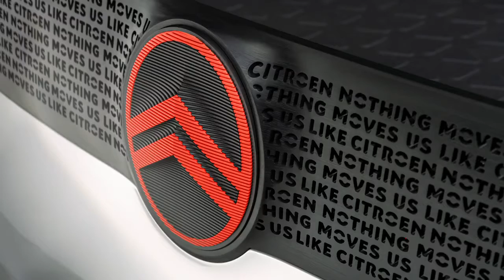The New Citroen Logo revealed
Citroën has updated its logo for the 10th time in its 103-year history. In doing so it claims to have returned to its brand roots –it means the famous double chevron now has an oval around it for the first time since 1959.

The new logo will debut on a car for the first time at the end of September with the launch of a new concept vehicle, before being phased onto all Citroën models by the middle of 2023. It also looks as though this new logo will be presented in a variety of different colours.